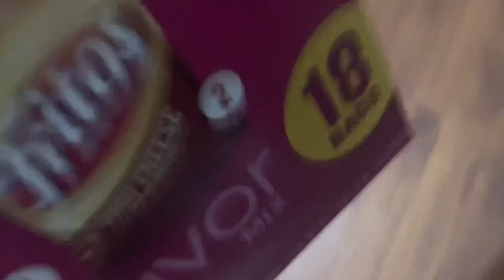Random Idiot Shorts 33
More wacky shorts for your viewing pleasure!